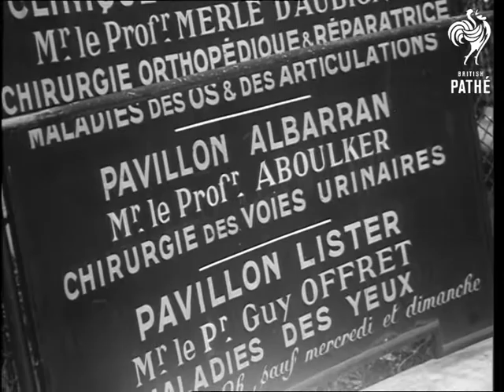General De Gaulle Operation (1964)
Paris, France

GENERAL DE GAULLE OPERATION

The President of France has had an operation to alleviate a prostate disease:  CU. Sign over hospital entrance.  MS. Ambulance enters gates.  CU. Sign on gate, "Hospital Cochin".  MS. French windows of the hospital. VS. Policemen patrol railings of hospital and small crowd gathers around gates with the newspaper men.  MS. The specialist who performed the operation, Professor Pierre Aboulker with press around him.

(F.G.)
 FILM ID:3195.11